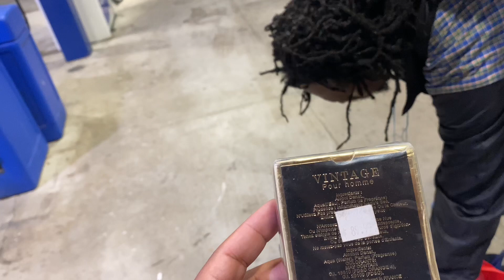Homeless Guy Hustling me 😱🤯